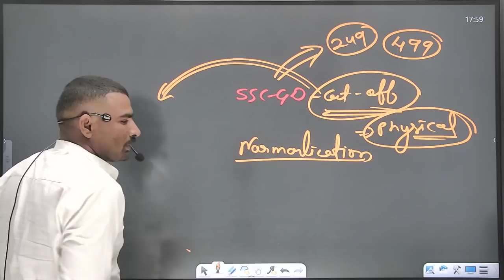ssc gd 2021 इस date से होंगे physical test